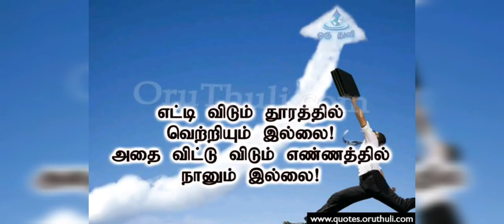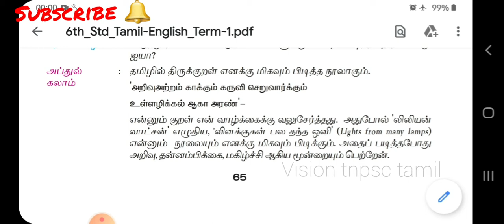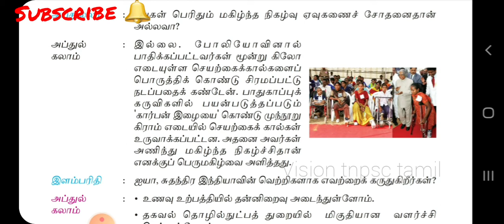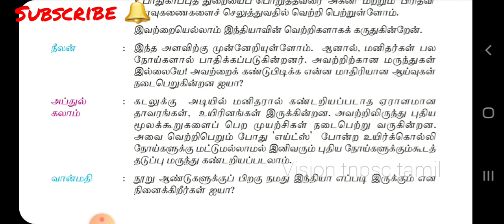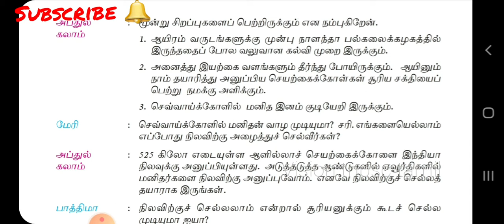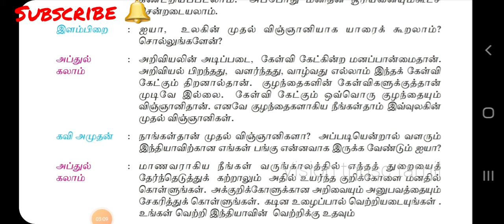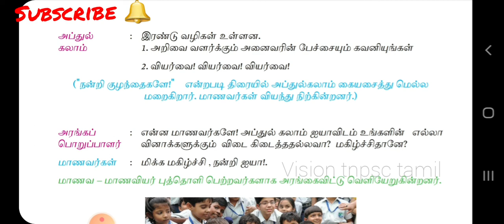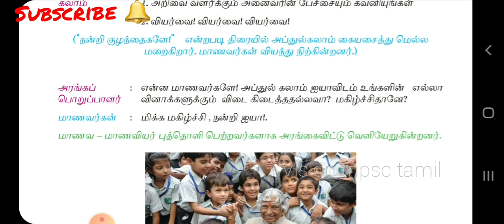6th standard samacheer தமிழ் இயல் 3 /term1 ஒளி பிறந்தது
6th standard samacheer தமிழ் இயல் 3 /term1 ஒளி பிறந்தது

This video contains 6th samacheer tamil newbook complete material.
 Vision tnpsc Tamil channel is created for TN competitive exams like tnpsc, group 1, group 2, group 2a, group 4, TET and other exams. This video will also be useful for school students.

10th standard Samacheer Tamil

10th history in Tamil

8th Tamil new book

maths updates